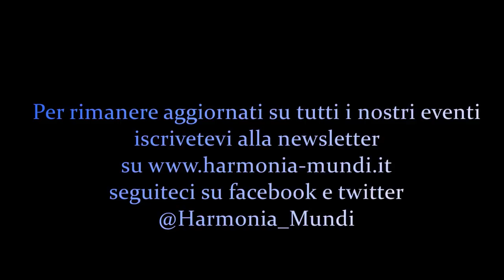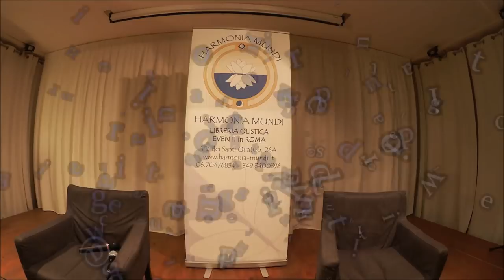Chirone: Il Guaritore Ferito - Conferenza di Lidia Fassio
Per essere sempre aggiornati sui nostri eventi e per iscriversi alla newsletter
Nelle mitologie della psiche l’archetipo del “Guaritore-Ferito” è ben raffigurato dal mito di Chirone, studiato da tempo in psicologia e di grande importanza nel campo della cura e della guarigione.